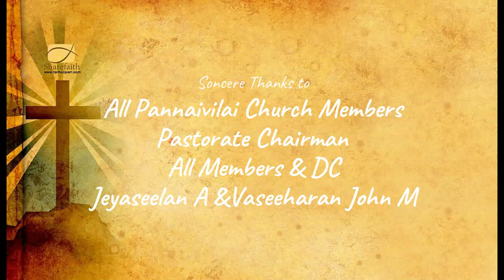மரித்தோர் எவரும் உயிர்த்தெழுவார் Marithor Evarum - Devan Thantha Tiruchabai - Vol 1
மரித்தோர் எவரும் உயிர்த்தெழுவார்
Marithor Evarum Uyirtheluvaar - Devan Thantha Thiruchsabai - Vol 1

பண்ணைவிளை பரி.திரித்துவ ஆலய சபை பாடகர் குழவினரால் இந்த வீடியோ CD வெளியிடப்பட்டது. 2005 ஆம் ஆண்டு செப்டம்பர் 14ம் தேதி முதல் பாகம் வெளியிடப்பட்டது.

Lyrics (Tamil Christian Old Songs)
மரித்தோர் எவரும் உயிர்த்தெழுவார்
மரித்தோர் எவரும் உயிர்த்தெழுவார்
வானெக்காளத் தொனி முழங்க

எரி புகை மேக ரத மேறி
ஏசு மகா ராஜன் வருங்கால்

1. தூதர் மின் னாற்றிசை துலங்க,
ஜோதி வான் பறை இடி முழங்க
பாதகர் நெஞ்சம் நடுநடுங்க
பரிசுத் தோர் திரள் மனதிலங்க

2. வானம் புவியும் வையகமும்
மட மட வென்று நிலை பெயர
ஆன பொருளெல்லாம் அகன் றோட
அவரவர் தம் தம் வரிசையிலே

3. அழிவுள் ளோராய் விதைக்கப்பட்டோர்
அழியா மேனியை அணிந்திடுவார்
எளிய ரூபமாய் விதைக்கப்பட்டோர்
என்றும் வாழும் ஜோதிகளாய்

Mariththor Evarum Uyirththeluvaar Lyrics in English
mariththor evarum uyirththeluvaar
vaanekkaalath thoni mulanga

eri pukai maeka ratha maeri
aesu makaa raajan varungaal

1. thoothar min naattisai thulanga,
jothi vaan parai iti mulanga
paathakar nenjam nadunadunga
parisuth thor thiral manathilanga

2. vaanam puviyum vaiyakamum
mada mada ventu nilai peyara
aana porulellaam akan roda
avaravar tham tham varisaiyilae

3. alivul loraay vithaikkappattor
aliyaa maeniyai anninthiduvaar
eliya roopamaay vithaikkappattar
entum vaalum jothikalaay

Silent Night Tech, Pannaivilai, Tuticorin District
tamil christ
tamil christmas dance songs
tamil christian movies
tamil christian dance songs

தமிழ் கிறிஸ்தவ
தமிழ் கிறிஸ்தவ பாடல்கள்
தமிழ் கிறிஸ்தவ பாடல்கள் கரோக்கி
தமிழ் கிறிஸ்தவ பிரசங்கங்கள்
தமிழ் கிறிஸ்தவ பட்டிமன்றம்
தமிழ் கிறிஸ்தவ ஆராதனை பாடல்கள்
தமிழ் கிறிஸ்தவ பாடல்
தமிழ் கிறிஸ்தவ கீர்த்தனை பாடல்கள்
தமிழ் கிறிஸ்தவ திருமண பாடல்கள்
தமிழ் கிறிஸ்தவ நடன பாடல்கள்
தமிழ் கிறிஸ்தவ பாமாலை பாடல்கள்

கிறிஸ்தவ பாடல்கள்
கிறிஸ்தவ பாடல்கள் புதிய பாடல்கள்
கிறிஸ்தவ செய்திகள் தமிழில்
கிறிஸ்தவ பிரசங்கம்
கிறிஸ்தவ சாட்சி
கிறிஸ்தவனை டிஸ்டர்ப் பண்ணாதே
கிறிஸ்தவ பாடல்கள் mp3
கிறிஸ்தவ திருமண பாடல்கள்
கிறிஸ்தவ நாடகம் தமிழ்
கிறிஸ்தவ முன்னணி

pr benz
pr benz message
pr benz
pr benz message live
pr benz songs
pr benz worship songs
pr benz testimony
pr benz message whatsapp status
pr benz message for youth
pr benz live
pr benz church dedication live